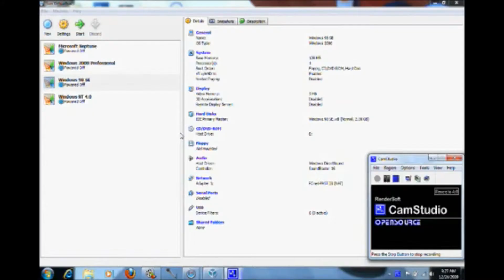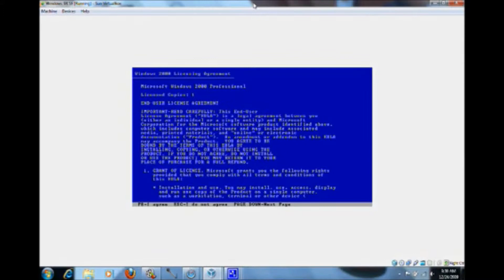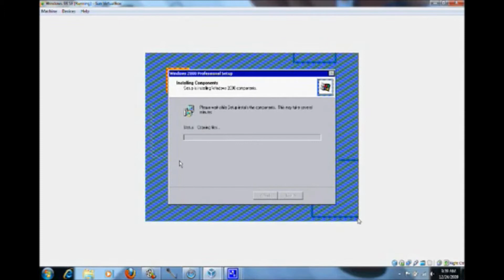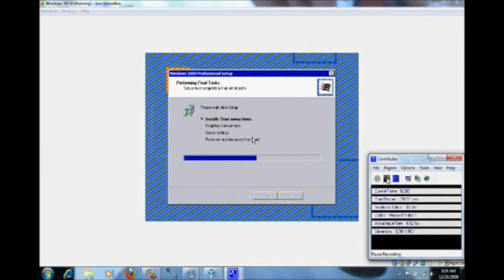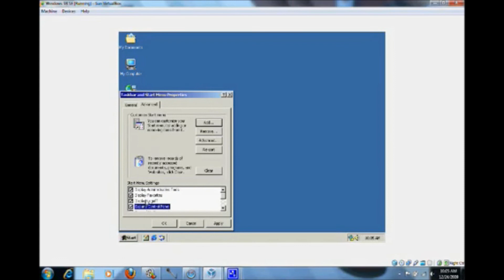Microsoft Sam Episode 8 Microsoft Sam Installs Windows 2000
Original Uploaded: July 2012.

Microsoft Sam Tries To Install Windows 2000.